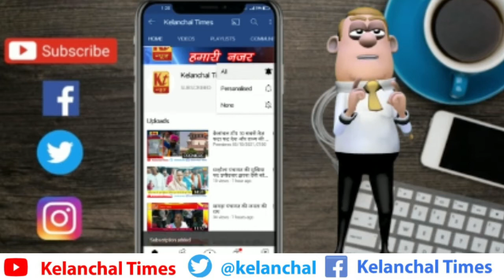08 अप्रैल 2022 संथाल की खास खबर